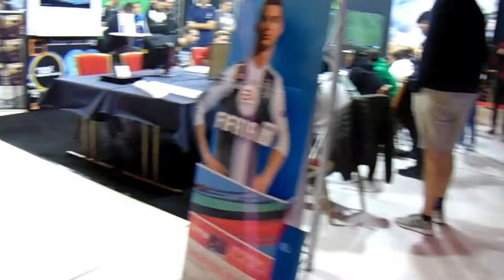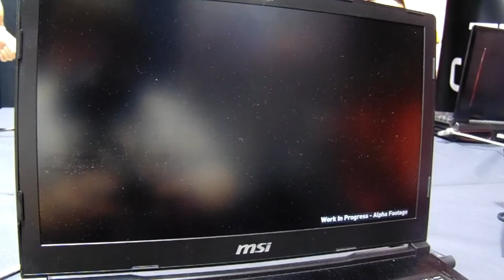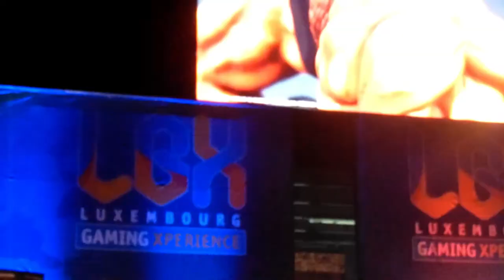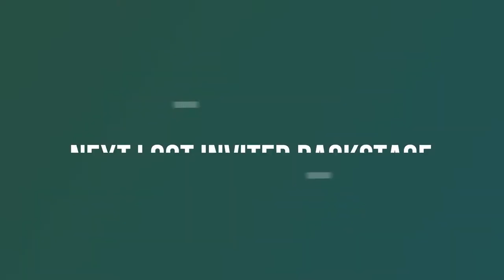I HAD AN AMAZING DAY AT LUXEMBOURG GAMING XPERIENCE!!! (Vlog #3)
I had so much fun at LGX in Mondorf and I hope to be there again next year! Check out all of the pages above and give them a follow.